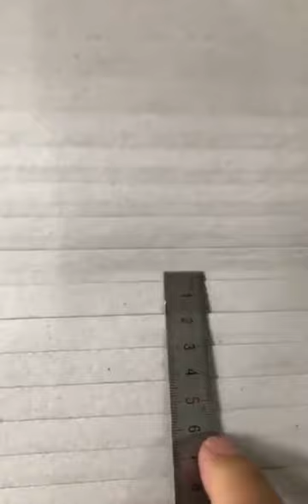ZJ-217 Original HuaEn Machine.